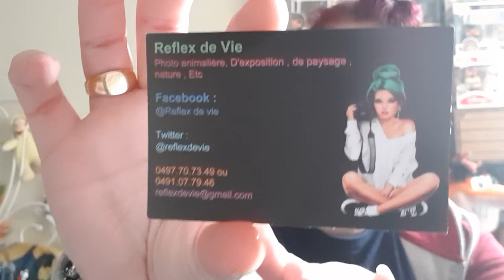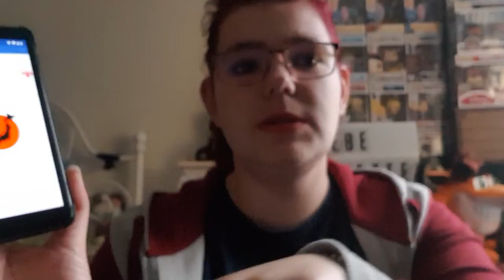Inauguration du magasin japan geek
inauguration a partir de 10h jusque 18h

adresse du magasin japan geek
15 rue de l'eglise 59310 Orchies
vennez nombreux ;)